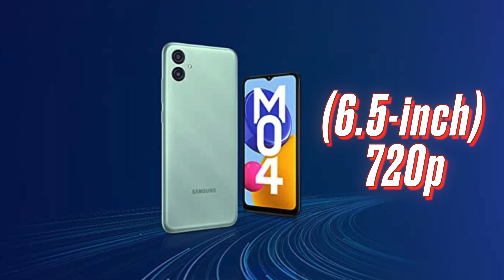Best Value Phones Under 20K & 30K in 2023 | Best Budget phones | Mohit Balani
hey everyone,
in this video we are going to talk about best budget phones to buy in march 2023.
will talk about which smartphone should you buy under 20000 and under 30000.
also we will discuss Amazon Sale Prices.

Looking for the best deals on smartphones? Look no further than Amazon! 📣 Enjoy amazing discounts and offers on the latest and widest range of smartphones from March 16th to March 19th. Upgrade your phone and save big by visiting Amazon now!

*Prince Change Alert* - please note, due to sale prices of phones might have changed.